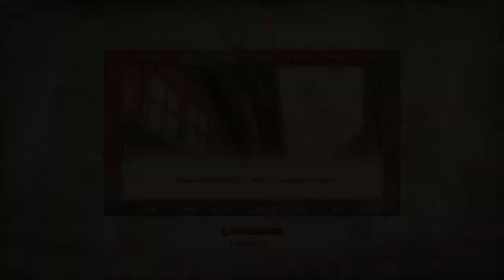The Elder Scrolls IV: Oblivion | Part 1 (Blind) | It's time for comedy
Well well, I'm still alive!

I took quite a long break from recording after finishing Witcher 3, so aside from doing a bit of Felan Lavellan here and there I've had a restful (although very busy) summer. But, that said, I'm now back, and ready to dive into the comedic masterpiece that is Skyrim's predecessor...

So sit back, sip some tea, and enjoy :)